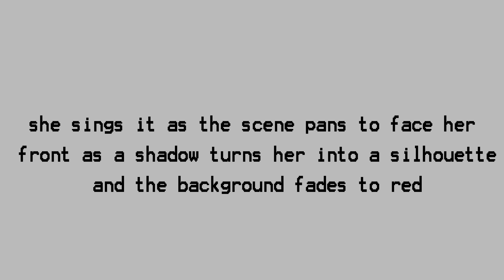Greatness // MV // Abandoned